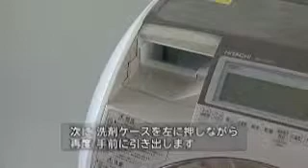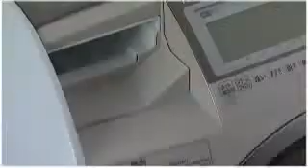hitachi BD V7300L BD V7300R faq part 10